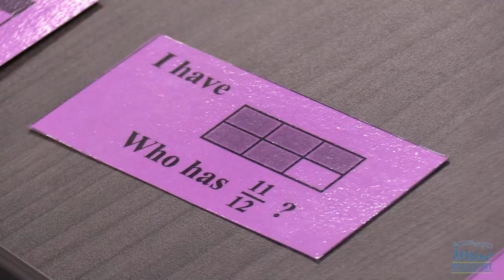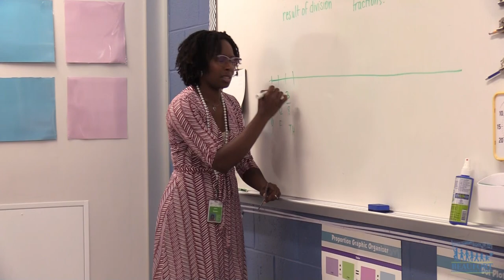Teacher of the Year Finalist | Karen Tooman | Battery Creek High School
The Beaufort County School District Teacher of the Year will be announced on Friday, September 29. Karen Tooman is one of our five outstanding finalist. She teaches math at Battery Creek High School.